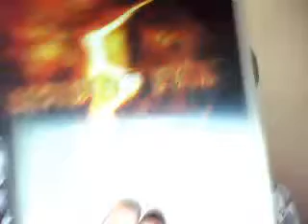resident evil 5 and book check it out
resident evil 5 abd book really good game must get